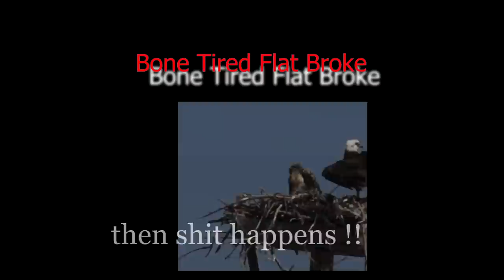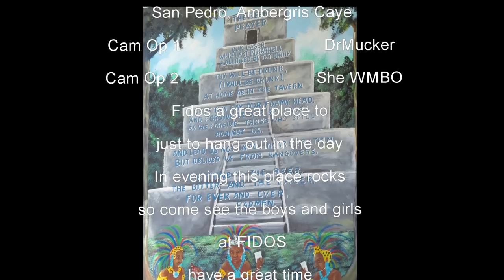Fidos Restaurant & Bar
One of the great places to sit, on the patio in the breeze enjoying a beer or some great food.. Fido's is great in the day for a quiet meal with friends, but once the divers and adventurers return, the sun goes down and the music kicks it and the party begins .. this place just rocks when in San Pedro look up and Fidos and say DrMucker from youtube sent you .. thanks .. subscribe or share this out if you liked it ..   cameras used Sony NEX VG20h, Canon SX40